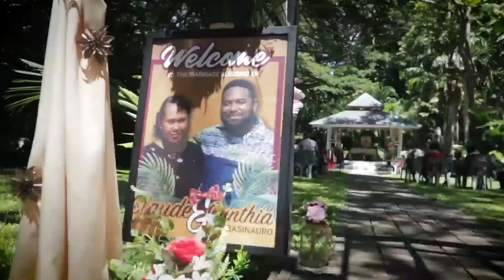Wedding Video Claude + Cynthia 2020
Wedding Video took place in Port Moresby,Papua New Guinea.